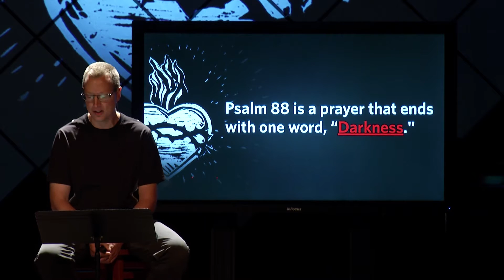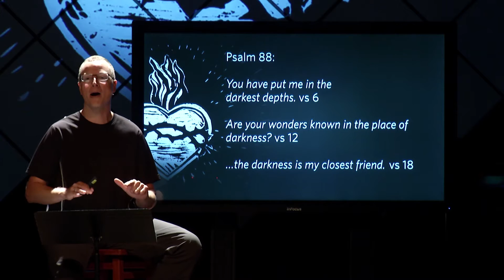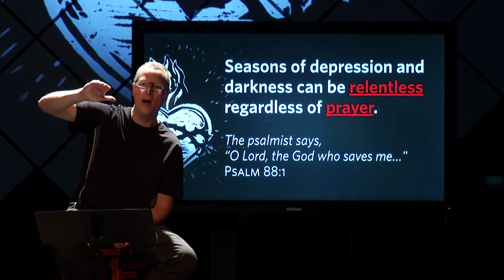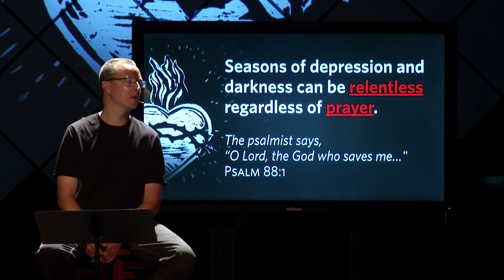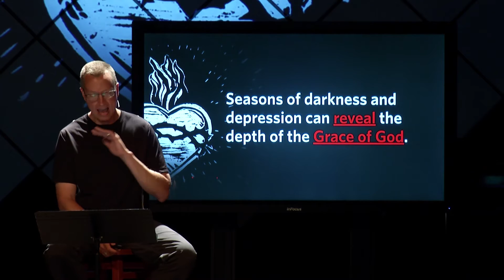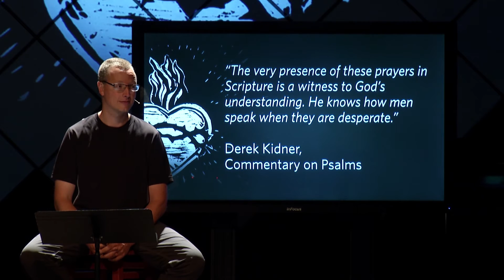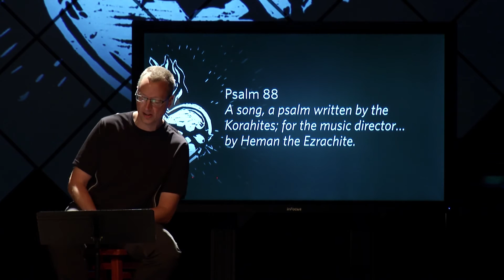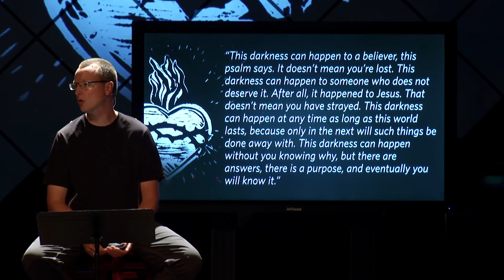Turning Depression into Redemption | The Soul of the Story | 6-26-16 | Rob Wegner | WFC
God doesn’t expect me to have a “dark side of the moon” relationship with Him. The moon’s unique combination of rotation speed and orbital shape makes it appear that the moon does not rotate… leading many to believe that there is a “dark side of the moon” that we never see. Anger, fear, and depression are emotions we all experience... yet sadly, many believe that God doesn’t want to ever see that side of us so we hide it… constantly rotating and orbiting ourselves around God and others to make sure no one sees this “dark side.” God wants us to pour our whole heart and soul out to Him (Love the Lord your God with ALL of your heart and ALL of your soul) so He can pour His healing grace into us. God will write His story in me as I do that.